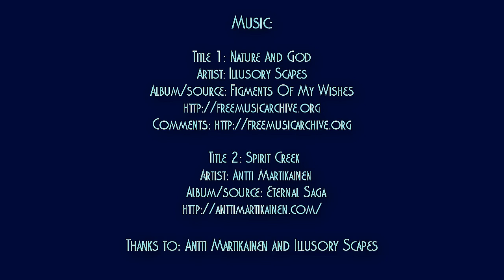Civitavecchia - Sky Night